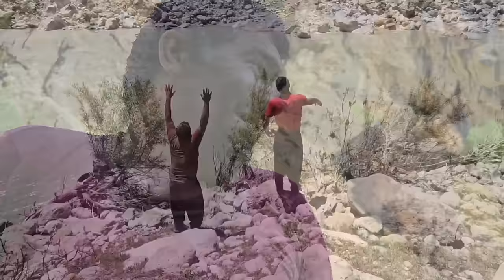Nomadic life: washing the house by a man and his children